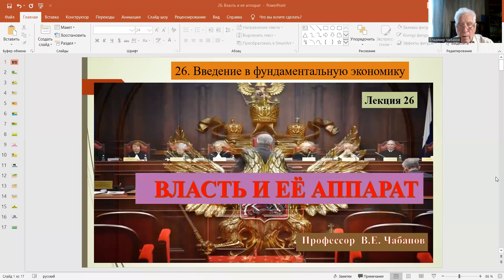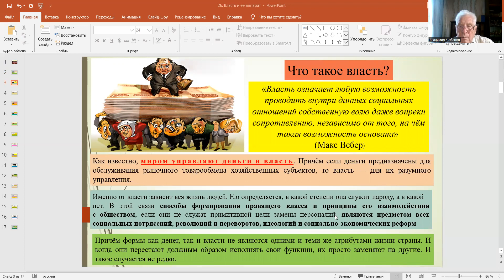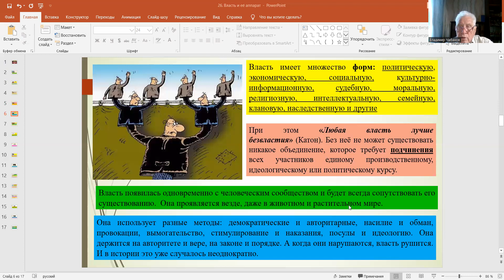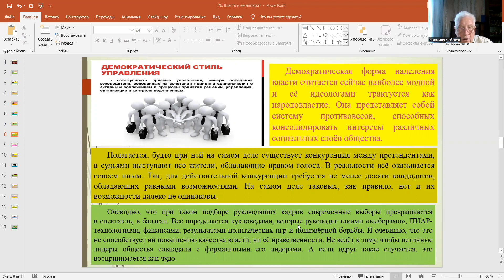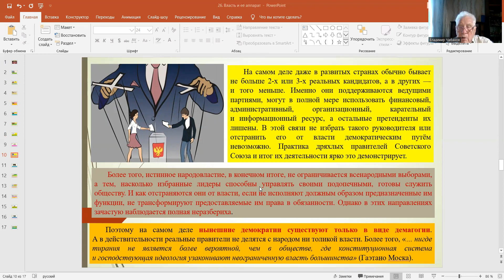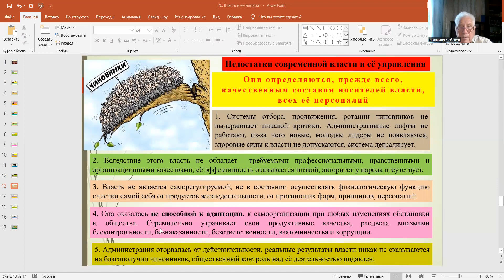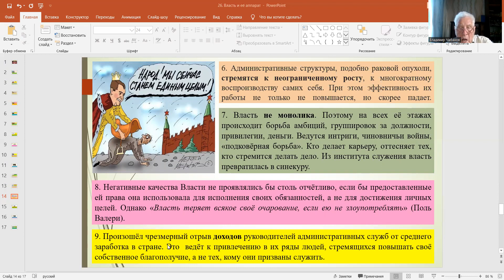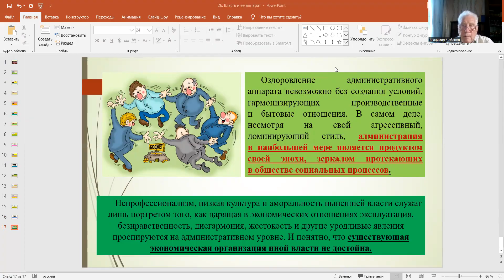ВЛАСТЬ! КАК ФУНКЦИОНИРУЕТ. КАК РАБОТАЕТ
26-Я ЛЕКЦИЯ АВТОРСКОГО КУРСА ГУРУ ОТЕЧЕСТВЕННОЙ ЭКОНОМИКИ ВЛАДИМИРА ЧАБАНОВА "ОСНОВЫ ФУНДАМЕНТАЛЬНОЙ ЭКОНОМИКИ"